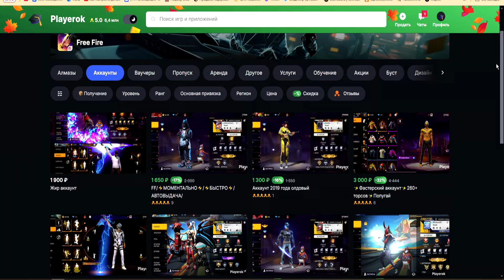🤩ТОП 1 НОВОСТЬ ИЗ НОВОГО ОБНОВЛЕНИЯ И НОВЫХ ХАЛЯВ фф | в ФРИ ФАЕР! Free Fire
📣ПРИВЕТ БРАТВА!!!